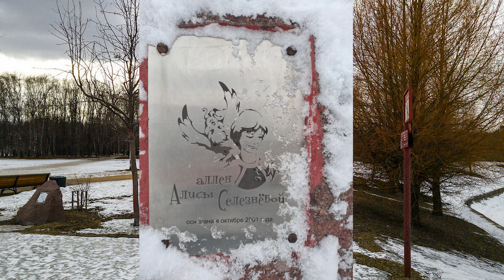Новый миелофон для Алисы? Что ждём от фильма «Сто лет тому вперед»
Многое любители фантастики наверняка уже видели первый трейлер фильма «Сто лет Тому вперед».  Посмотрели его и мы на «Маяке истории». Посмотрели и решили вспомнить первую экранизацию этой книги - сериал «Гостья из будущего», и заодно перечитать первоисточник: культовую фантастическую повесть Кира Булычева.
В новом выпуске Дмитрий Ранн сравнит книгу и советский сериал, а также попробует предположить, чего можно ожидать от нового фантастического блокбастера(?) «Сто лет тому вперёд».

Тайм-коды:
00:00:00 Слышу голос из прекрасного далека!
00:00:39 Что показали в «Гостье из будущего»
00:03:10 Что же не так с будущим в советском сериале?
00:04:05 Почему книгу-первоисточник было сложно прочесть?
00:05:00 Алея для настойки-«алисовки»
00:06:01 Новое время - новая версия фильма?
00:07:26 Смотрим первый трейлер «Сто лет тому вперед»
00:08:17 В чем были расхождения книги и советского сериала?
00:11:17 Лучшее будущее из книги: что не получилось показать в 1984?
00:13:00 Еще о различиях книги Булычева и «Гостьи из будущего»
00:15:10 Что за...? Монтажный телепорт?!
00:16:16 Будет ли удачной новая экранизация «Сто лет тому вперед»?